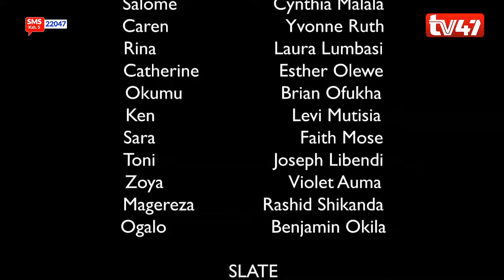Wingu la Siri| Mambo yamechemkaaa - Bibi ajulikana na bwana | Episode 8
Wingu la Siri